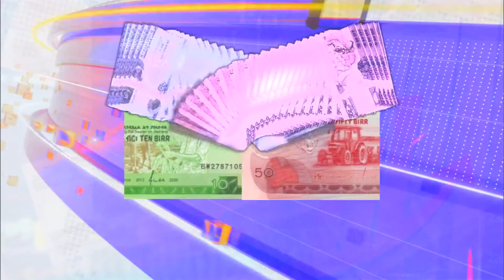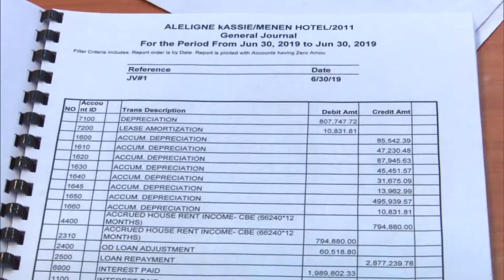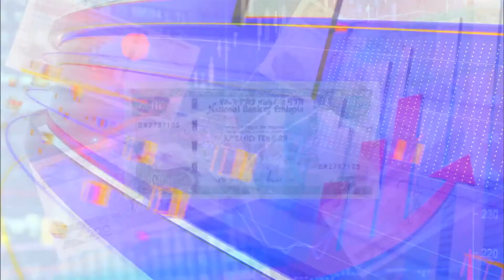የ2013 በጀት ዓመት የታክስ ንቅናቄ እና የምስጉን ግብር ከፋዮችና ሰራተኛች የእውቅናና የምስጋና መርሃ ግብር